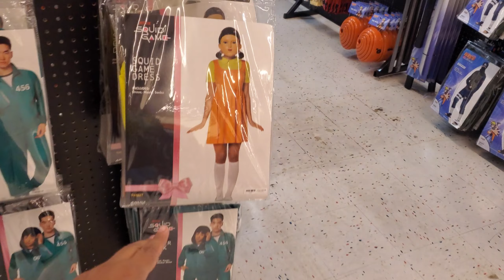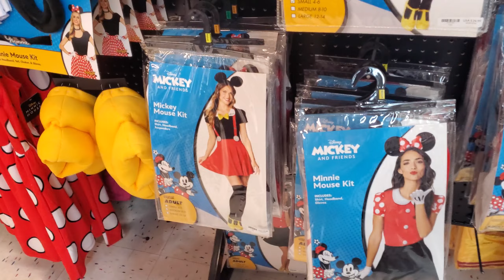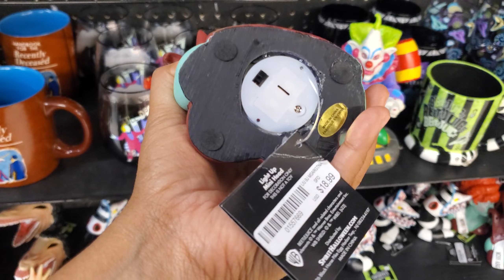SPIRIT HALLOWEEN 2022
Come with me to a new Spirit halloween

halloween store
spirit halloween
spirit halloween store
reis world
halloween 2022
halloween props
shopping
shopping vlog
people
pov
asmr
asmr shopping
shopper
shopping channel
shopping buddy
virtual shopping
decor
decorations
halloween decorations